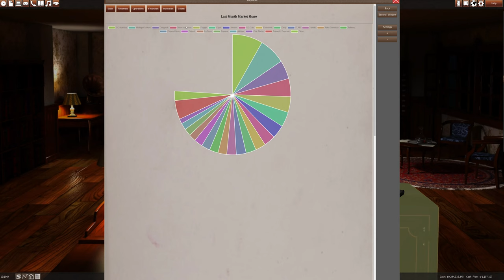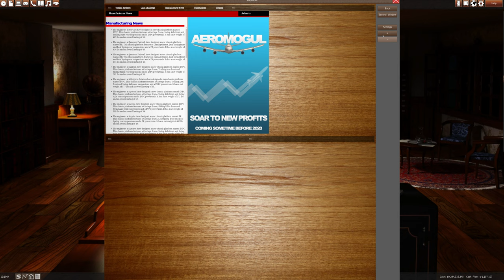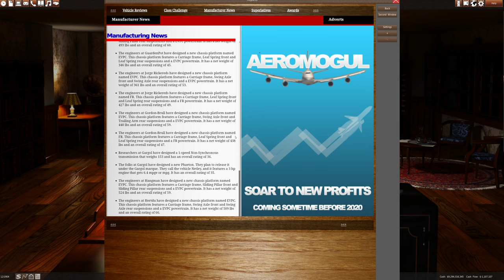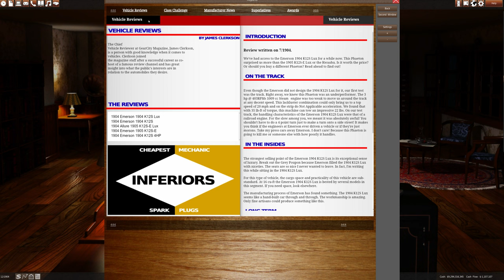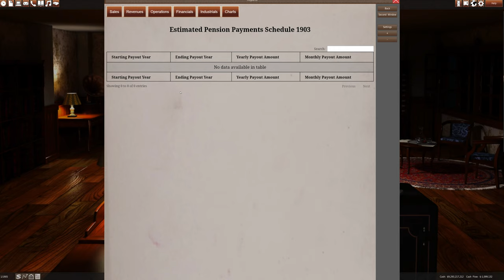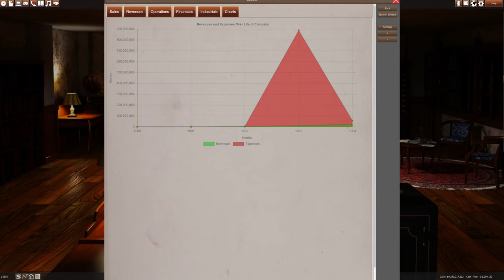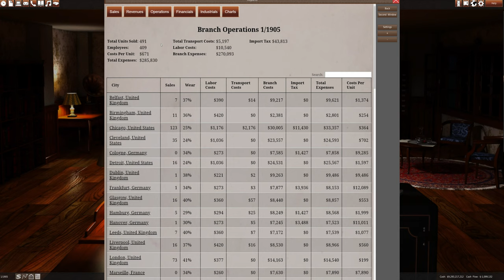GearCity game selling only Steam and Electric 1900 - 1905 Phaetons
A phaeton is a style of open automobile without any fixed weather protection, which was popular from the 1900s until the 1930s. It is an automotive equivalent of the horse-drawn fast, lightweight phaeton carriage.

A popular style in the US from the mid–1920s and continuing into the first half of the 1930s was the dual cowl phaeton, with a cowl separating the rear passengers from the driver and front passenger.

Phaetons fell from favor when closed cars and convertible body styles became widely available during the 1930s. Eventually, the term "phaeton" became so widely and loosely applied that almost any vehicle with two axles and a row or rows of seats across the body could be called a phaeton. Convertibles and pillarless hardtops were sometimes marketed as "phaetons" after actual phaetons were phased out.

thumbnail
Phaeton body. (2023, May 28). In Wikipedia.

True Art Real Affection Part 2 - Noir Et Blanc Vie

Thanks to recent documentaries and news stories, many Americans have woken up to the fact that electric cars aren't such a new idea. What's gotten less attention is that steam-powered cars were actually quite popular at the turn of the 20th century as well.

The steam-powered automobile may seem like a joke, but it was a severe contender for auto supremacy at the dawn of the car. Of the 4,192 vehicles accounted for being produced in the United States in the 1900 Census, just 936 of them ran on gasoline, 1,575 were electric, and 1,681 ran on steam.

Modifications were made through the modtools with references from wiki.gearcity.info.